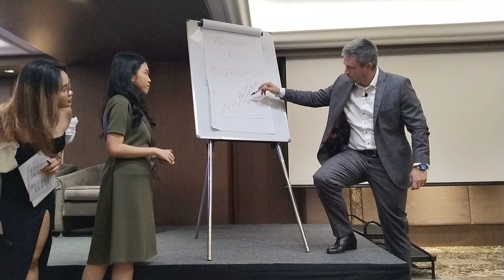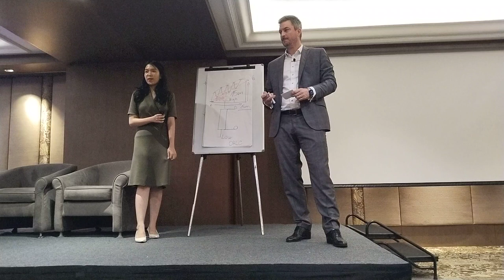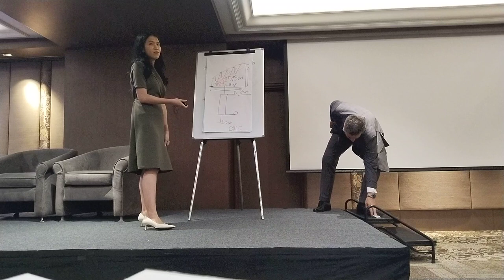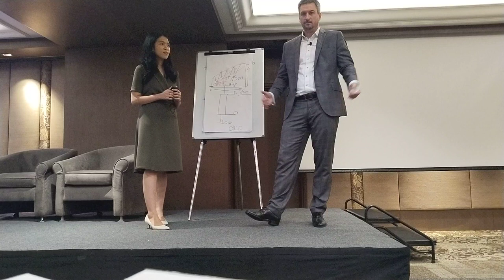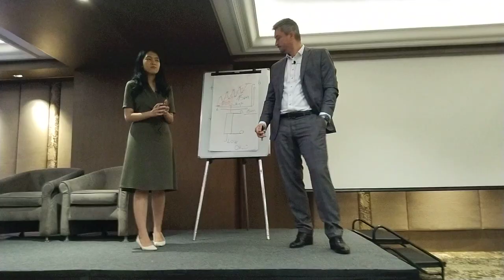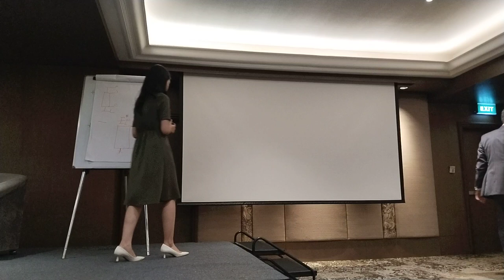Belajar Trading 5 dari Mr. Peter Cyber futures